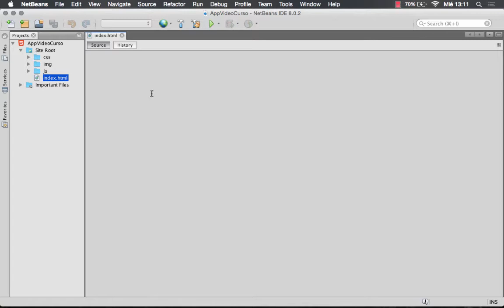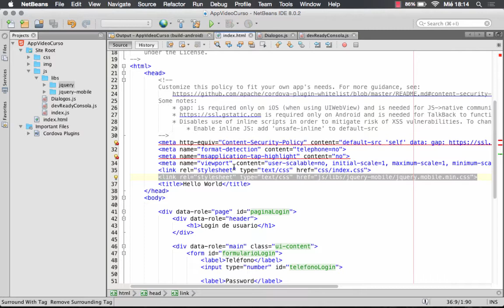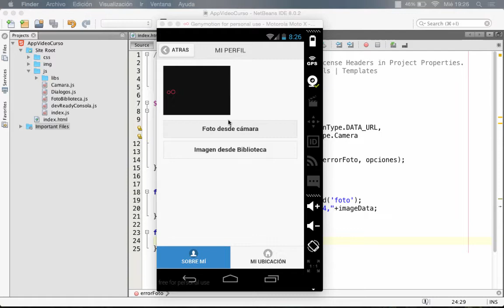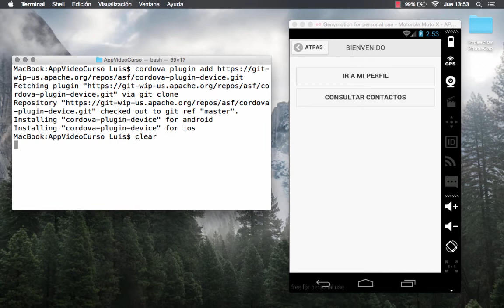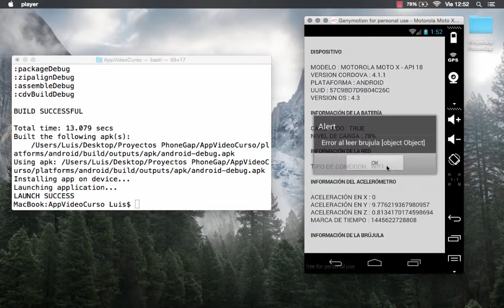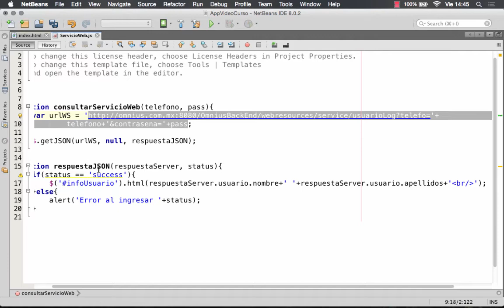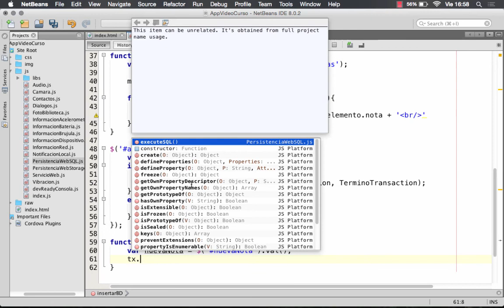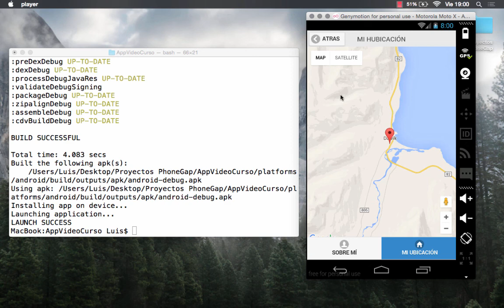9. PhoneGap API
9.1. Escritura a Consola de Depuración
9.2. Diálogos
9.3. Navegación
9.4. Multimedia
9.5. Acceso a los contactos del teléfono
9.6. Acceso a los dispositivos internos del móvil
9.7. Plugins de terceros para PhoneGap/Cordova
9.8. Notificaciones
9.9. Servicios Web
9.10. Persistencia de datos
9.11. Geolocalización y Mapas